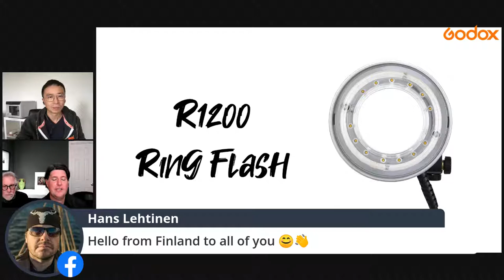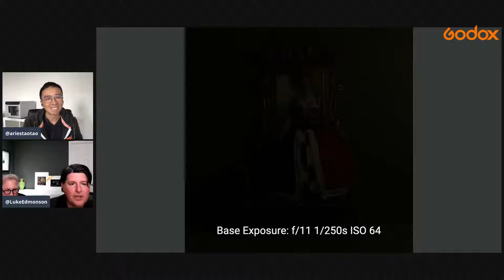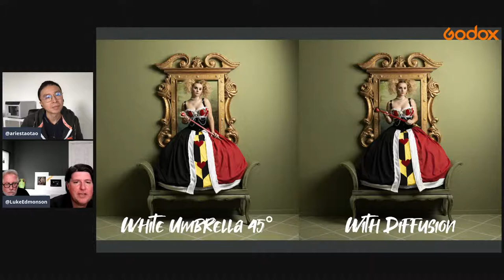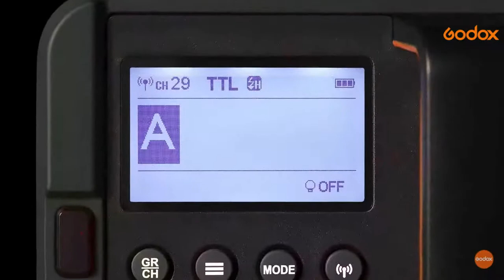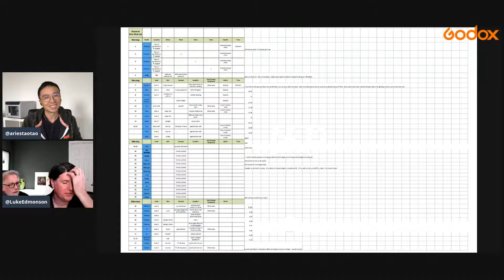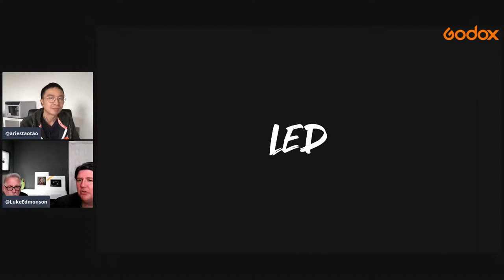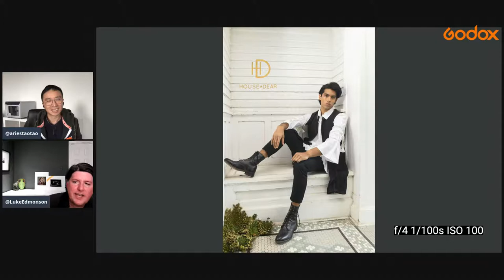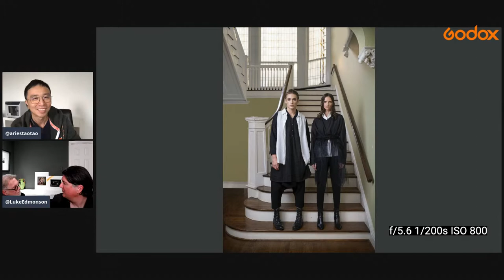Creative Ring Flash R1200 with Luke Edmonson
Address: Pixapro LTD, Unit 5 Sterling Park, Pedmore Road, Brierley Hill, West Midlands DY5 1TB